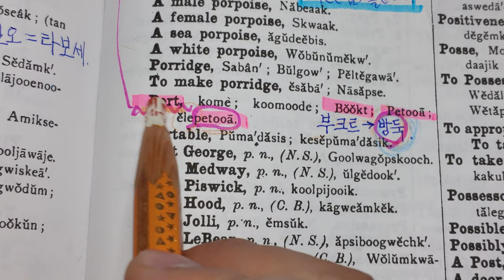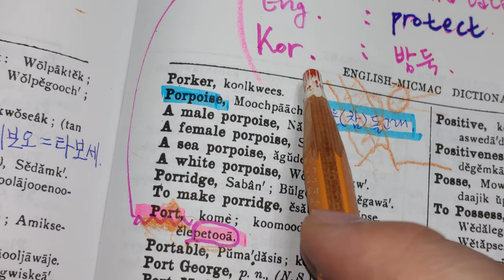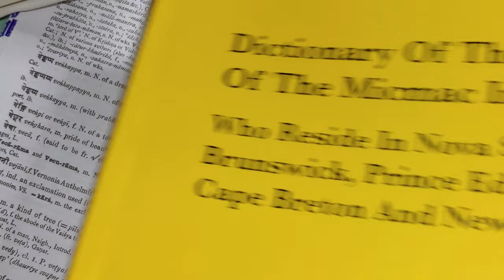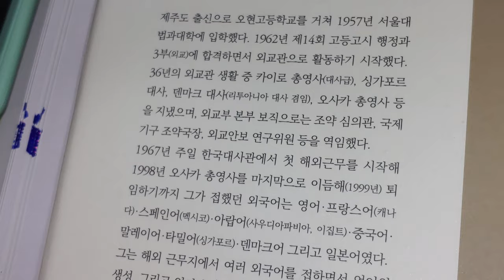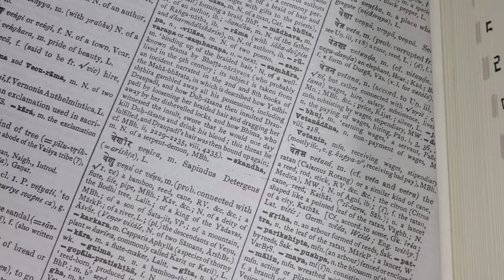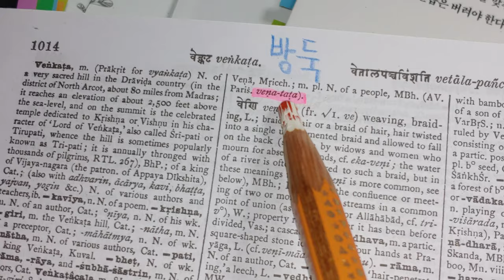62) Sanskrit :venatata=protect = port=방둑= amano hashi tade(日本일본)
Sanskrit : vena tata tata
English : protect , port tect
Korea : 방둑 ( bang took ) took
Japanese : amano hashi tade tade

그렇다. 교과서 밖의 사람들도 살고 있었다.
네팔 부근에서 뚜벅뚜벅 내려와 유라시어를 거쳐 Korea에 도착한다.
잠시 휴식을 취한 그들 중 한 무리는 동쪽 바다 건너 America에 도착한다.
그들이 Canada 원주민 Micmac 이다.
그리고 한 무리는 한반도를 거쳐 남쪽 섬으로 들어갔다.
Japanes개다짝이 되었다.